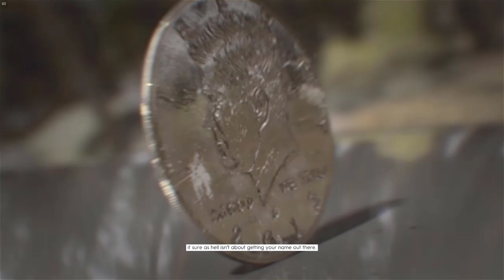Final Offroad Events vs Wade and Tuck ("The Switch") - The Crew 2 (PC | HD 60 FPS)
Happy Thursday!

Video Parts:
0:00 - Intro
0:04 - Race Intro
1:24 - Rally Cross & Raid vs Wade
5:20 - Middle Cutscene
6:43 - Rally Cross & Motocross vs Tuck
10:00 - Offroad Campaign Ending
12:30 - Helicopter Ultimate Gameplay